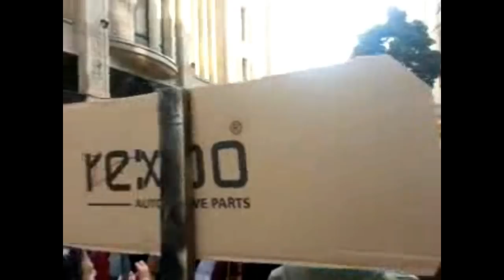Spontanious Demo in Wuppertal, Germany for Occupy Gezi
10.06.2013: Spontanious Demo in Wuppertal, Germany for Occupy Gezi